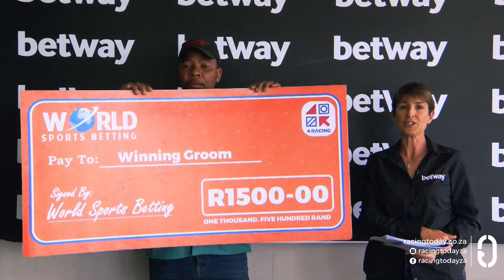LEGAL THRILLER - RACE 3 fairview 18-10-2024